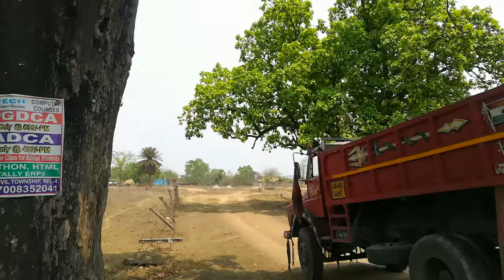Rourkela Second Brahmani Bridge|New Bridge| Rourkela vlogs | Balughat |Dandiapali |Sundergarh Odisha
The construction of second Brahmani bridge is at Balughat, Rourkela, Odisha.

जैसा कि मैं चाहता हूं कि यह वीडियो हमारे देश के कोने-कोने तक पहुंचे और सभी को मिल जाए

मुझे उम्मीद है कि आपको यह व्लॉग अच्छा लगा होगा। बने रहें! अगले व्लॉग के लिए।
मेरा वीडियो देखने के लिए समय देने के लिए धन्यवाद। सुरक्षित रहें ! स्वस्थ रहें !

Thank you for time to watching my vuideo. Stay Safe ! Stay healthy !

rourkela vlog | rourkela vlogs Newbrahmanibridge 2ndBrahmaniBridge Brahmaniriver Balughat Hockychowk #

rourkela vlog || sundergarh vlog || odisha vlog
Construction second brahmani bridge on brahmani river.
Work progress of brahmani bridge rourkela
Delay in second brahmani bridge
work on second brahmani bridge
2nd brahmani bridge in rourkela
Brahmani bridge work
rourkela brahmani bridge
Dandiapali bridge
balughat bridge
panposh
new brahmani bridge rourkela